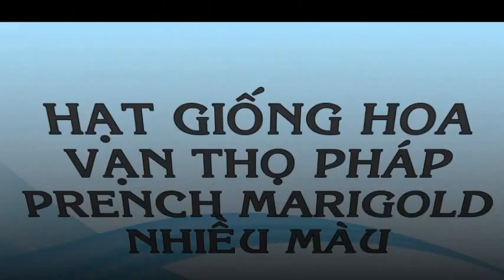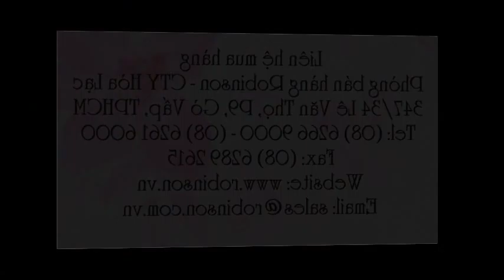Hạt hoa Cúc thọ Pháp PRENCH MARIGOLD MIX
Liên hệ: Phòng bán hàng Robinson - Cty Hòa Lạc Tel: - Hạt giống cúc , - Giống hạt Cúc ,Giống Cúc Pháp , Giống Cúc , Giống hạt hoa Cúc, - Giống hoa Cúc Pháp, - Giống hoa Cúc, Giống hoa vạn thọ Pháp MIX, PRENCH MARIGOLD MIX, Vạn thọ Pháp, Giống vạn thọ MARIGOLD MIX , Giống vạn thọ Pháp , Hạt hoa thọ Pháp , Hạt hoa thọ , Hạt hoa MARIGOLD MIX , Hạt giống hoa MARIGOLD MIX, - Hạt giống hoa Vạn Thọ Pháp , Giống hoa Vạn thọ Pháp, Giống hoa vạn thọ, Giống vạn thọ, Hạt vạn thọ , - Hoa Vạn thọ Pháp MARIGOLD MIX, Hoa Vạn thọ Pháp MARIGOLD, Hoa Vạn thọ Pháp , Hạt hoa MARIGOLD, Hạt giống hoa MARIGOLD MARIGOLD MIX, Hạt giống MARIGOLD MARIGOLD MIX , Hạt giống vạn thọ Pháp MARIGOLD MIX, Hạt giống vạn thọ Pháp, Hạt Vạn thọ Pháp, Hạt giống vạn thọ , Hạt giống , Hạt giống hoa, Hạt hoa , PRENCH MARIGOLD MIX - Vạn thọ Pháp, Vạn thọ Pháp MIX, Vạn thọ Pháp prench marigold Mix , PRENCH MARIGOLD Mix - Hạt giống hoa vạn thọ Pháp , - PRENCH MARIGOLD Mix - hạt giống vạn thọ Pháp , Hạt giống PRENCH MARIGOLD Mix hoa vạn thọ Pháp , Hoa vạn thọ Pháp PRENCH MARIGOLD Mix, Hạt giống hoa vạn thọ Pháp PRENCH MARIGOLD MIX